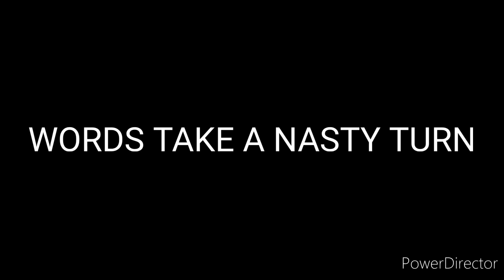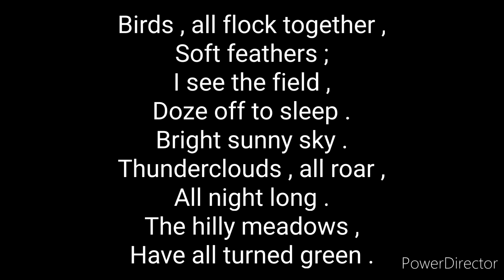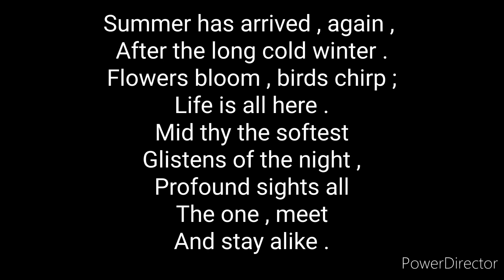Words take a nasty turn - Atandra Marik